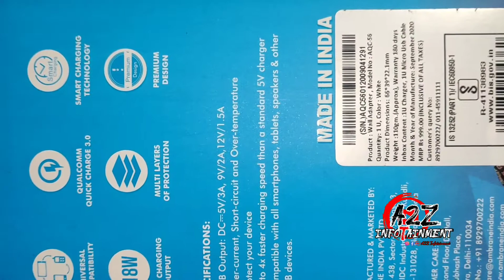LG g8x fast charger | Ambrane Quick 3.0 | unboxing and review in Telugu